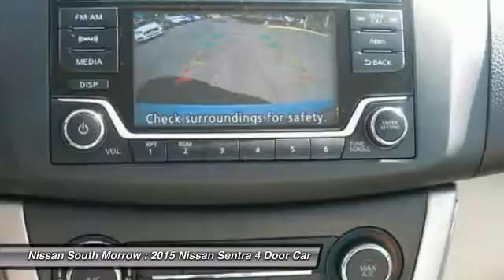2015 Nissan Sentra Morrow GA Y380203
2015 Nissan Sentra